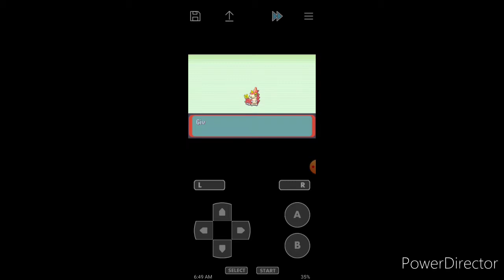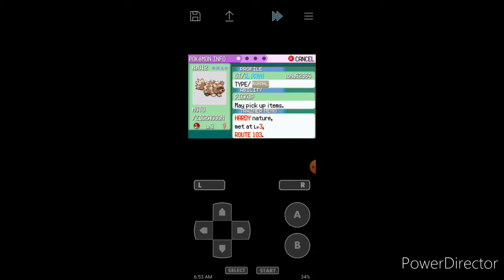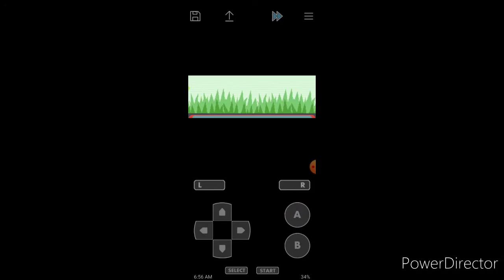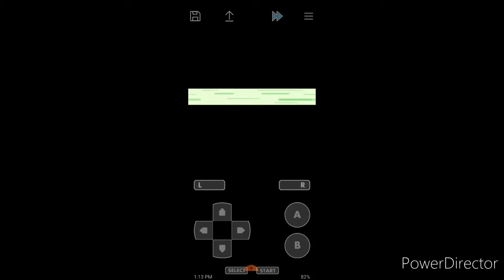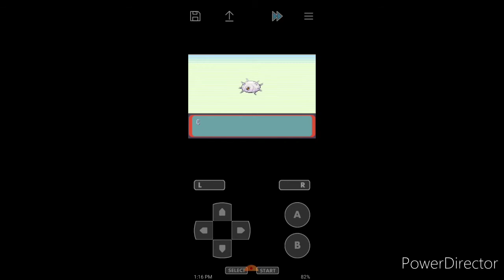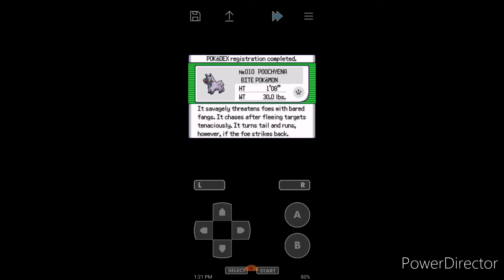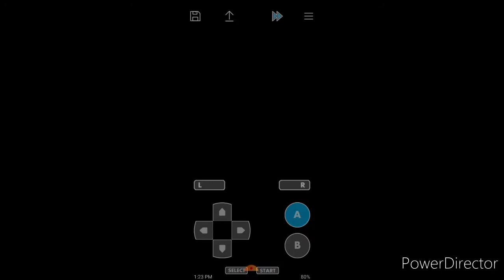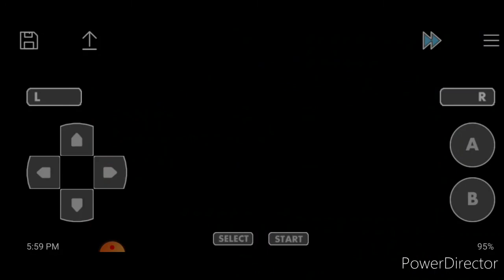Nuzlocke Ep. 1: Starting Team - Pokemon Emerald Nuzlocke